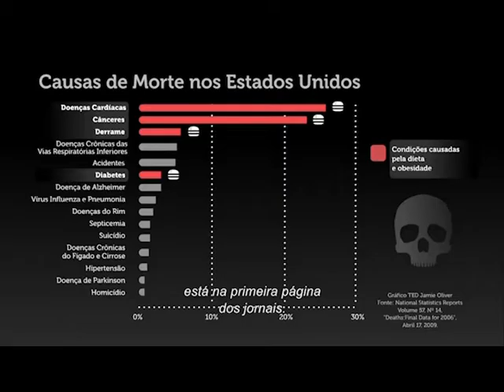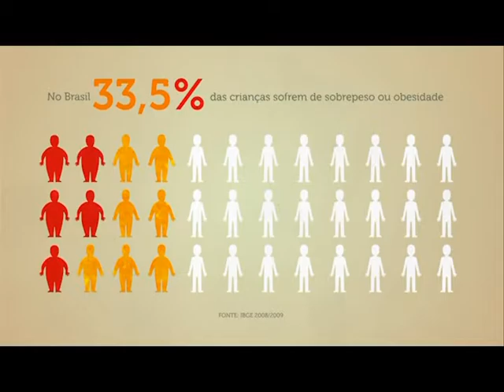Fique por Dentro - Educação Alimentar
Nutricionista da rede municipal de Saúde dá dicas e fornece informações sobre estabelecer e manter uma dieta saudável no dia a dia